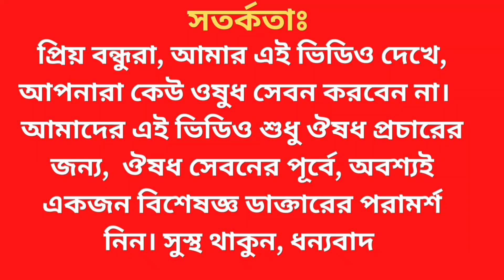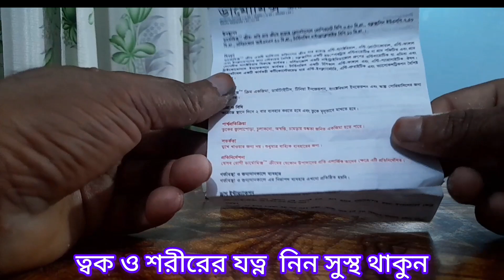Dermomix cream ৷ Dermomix cream এর কাজ কি ৷ dermomix cream bangla ৷ dermomix cream 15gm ফুল রিভিউ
Dermomix Cream

স্ক্যাল্প সলিউশন কর্টিকোস্টেরয়েড এর প্রতি সংবেদনশীল স্ক্যাল্প এর দূরারােগ্য ত্বকীয় প্রদাহের জন্য নির্দেশিত এছাড়াও এটি স্ক্যাল্প এর দূরারােগ্য সােরিয়াসিস এবং সেবােরিক ডার্মাটাইটিসের জন্য নির্দেশিত সব বয়সের রোগীদের হাইপার একিউট একজিমার প্রাথমিক নিয়ন্ত্রণ
হাত ও পায়ের ক্রনিক হাইপারকোরাটোটিক একজিমা
ক্রনিক হাইপারকেরাটোটিক সোরিয়াসিস
তীব্র আলোক সংবেদনশীলতা
হাইপারট্রফিক লাইকেন পানাস
লোকালাইজড বুলাস ডিসঅর্ডারস
কেলয়েড স্কারিং
প্রিটিবিয়াল মিক্সিডিমা

প্রিয় views আসসালামু আলাইকুম Drug Review Rony channel এর পক্ষ থেকে আপনাদের জানাই আন্তরিক অভিনন্দন আপনারা সবাই অবশ্যই আল্লাহ রহমতে ভালই আছেন দোয়া করি ভালো থাকেন আপনাদের দোয়া এবং ভালোবাসায় যেন ঔষধ পরিচিতি সঠিক ভাবে প্রচার করতে পারি আশা করি আমাদের এই সামান্য প্রচেস্টা পাশে আপনারা সবসময় থাকবেন এই কামনাই Drug Review Rony channel প্রচার করে যাই

প্রিয় views আপনাদের উপকারের জন্যই আমরা বিভিন্ন ঔষধের পরিচিতি দিয়ে থাকি আমরা মনে করি এটা আমাদের দায়িত্ব তাই Drug Review Rony channel এর ভিডিও দেখে ঔষধ সেবন করবেন না করলে কোন ধরনের দায়ভার Drug Review Rony channel নিবে না প্রতিটি ঔষধ মানুষের বয়স ওজন ও শারীরিক গঠনের উপর ডোজ নির্ণয় করা হয়ে থাকে তাই  ডাক্তারের পরামর্শ নিয়ে ঔষধ সেবন করুন

বাংলাদেশ ঔষধ পরিচিত
medicine review
bangla medicine review
medicine side effects
bangladesh medicine price
ঔষধ সেবনের নিয়ম